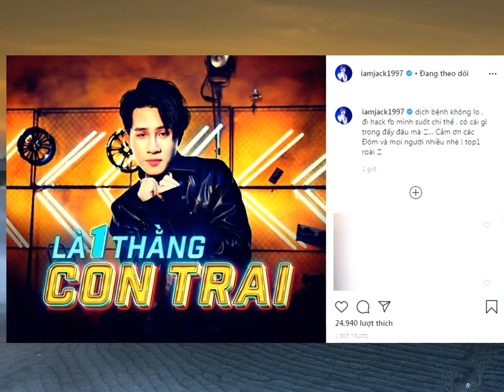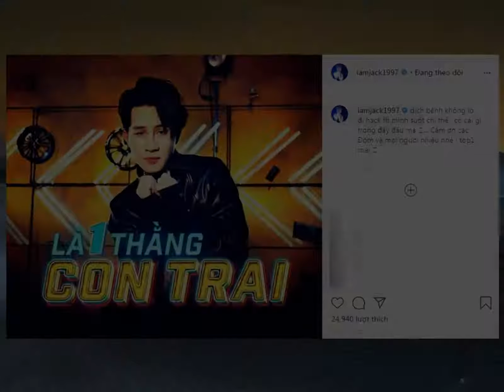Jack bức xúc: 'Dịch bệnh không lo, đi hack Facebook mình suốt chi vậy?'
Siêu sale Sen Đỏ dành cho bạn Đăng kí kênh xem tin tức mới nhất Facebook cá nhân của Jack tiếp tục 'bay màu' thêm một lần nữa ngay thời điểm nam ca sĩ vừa mới comeback với MV 'Là 1 thằng con trai'.Trên Instagram, Jack vừa bày tỏ bức xúc khi Facebook cá nhân bị hack
Nam ca sĩ viết: "Dịch bệnh không lo, đi hack FB mình suốt chi thế, có cái gì trong đấy đâu mà ..Cảm ơn các Đóm và mọi người nhiều nhé! Top 1 roài"
Đây là sự cố xảy ra khi Jack vừa mới cho phát hành MV trở lại "Là 1 thằng con trai" chưa đầy một ngày.Đây không phải lần đầu tiên Facebook của Jack bị "bay màu" mà trước khi trong thời gian lùm xùm với phía K-ICM nổ ra, trang cá nhân của nam ca sĩ sinh năm 1997 cũng vài lần bị kẻ xấu hack.Tuy nhiên fan của Jack được trấn an đừng quá lo lắng về vấn đề này mà hãy bình tĩnh và tập trung cày view cho MV "Là 1 thằng con trai".Trước đó vào 20h tối ngày 10/3, Jack chính thức comeback Vpop với MV mới "Là một thằng con trai"
Đây là ca khúc do chính Jack tự sáng tác với sự hỗ trợ phối kí của producer Hoaprox
"Là 1 thằng con trai" đánh dấu bước lột xác của Jack với hình ảnh trưởng thành hơn, nhiều năng lượng hơn và cá tính hơn.Khi sáng tác ca khúc này, Jack đã chọn chất nhạc Disco của những thập niên 80s, 90s làm "gia vị" chủ đạo, đem lại sự mới mẻ cũng như bất ngờ cho fan của mình.Ca khúc "Là 1 thằng con trai" dù mang màu sắc retro nhưng lại toát lên hơi thở thời đại bằng những giai điệu bắt tai và cách rap đặc trưng của Jack
Hiện tại sau chưa đầy 24h phát hành, MV "Là 1 thằng con trai" của Jack đã lên thẳng Top 1 Trending Youtube, nhận về 1 triệu like và hơn 7,5 triệu view.